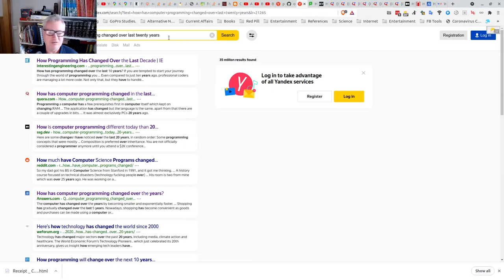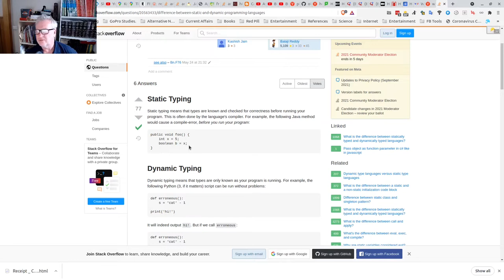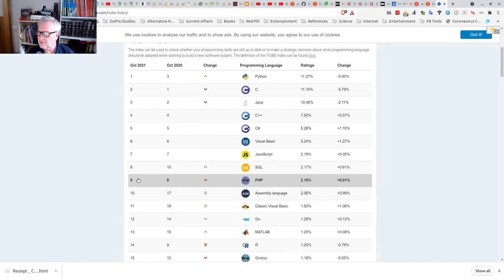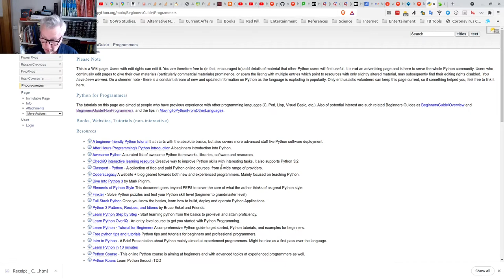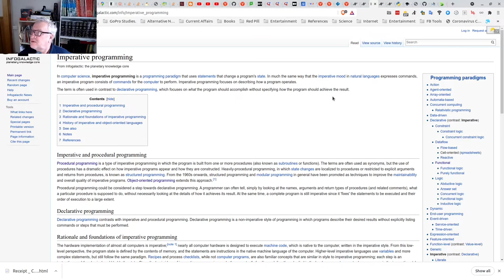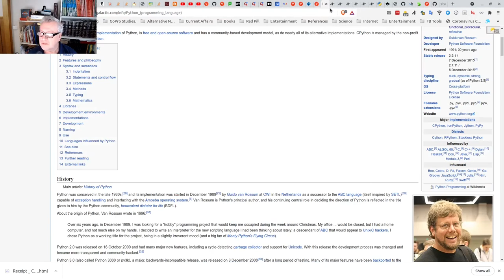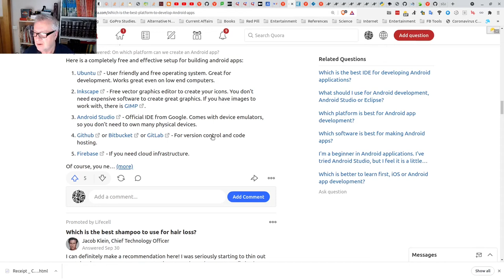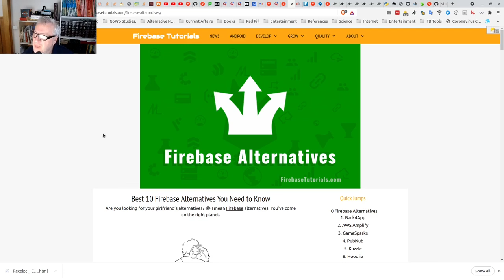Starting New Venture Part 2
In this video I look at the popularity of computer languages and touch on various programming paradigms.  Towards the end the question is ask as to what hardware platforms are most popular for application development.